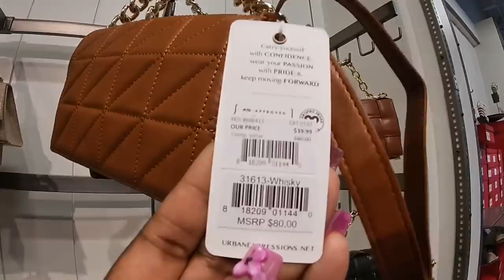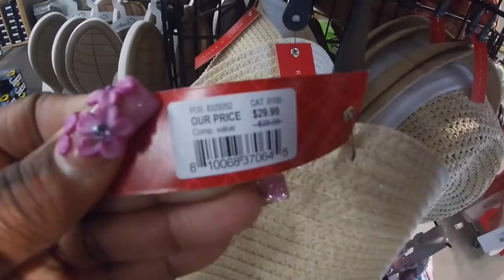DSW Designer Shoe Warehouse New Summer 2022 Sandals 👡 Heels 👠 Sneakers Accessories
DSW shop with me March 2022
Come browse with me and let’s see what’s new at DSW, new shoes and accessories

Marshalls Shopping Vlog March 2022 * All New Finds This Week

TJMAXX Shopping Vlog March 2022 * All New Finds This Week

Burlington New Finds This Week March 2022

Macys Shoes Sandals Sneakers & Heels February 2022

Macys New Handbags * Coach *Karl Lagerfeld *Calvin Klein *Michael Kors *Guess

Amazon Favorites

This is a shop with me channel, we go out serval times a week and see what’s new on the shelves in the shopping world, I take you guys with me on a virtual shopping trip, store walk through ,and give detail prices of items new and seasonal. I may do a haul, or what I got series every now and then on Holidays for my kiddos. On this channel you can find shopping vlog such as, Walmart shop with me, target shop with me, Burlington shop with me, Marshall’s shop with me, Homegoods shop with me, michaels shop with me, Joann shop with me, homesense shop with me,five below shop with me, Christmas tree shops shop with me, dollar general shop with me, dollar tree shop with me, Family Dollar shop with me,Macy’s shop with me, big lots shop with me, hobby lobby shop with me, ikea shop with me, outlet shopping and many more. Shop with me 2022 for all new finds.